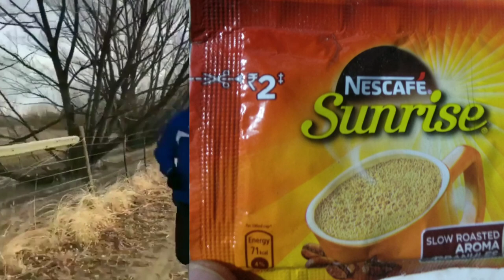Running Diet Plan देसी डाइट प्लान फ़ास्ट रनिंग के लिए Army Running Tips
Question Solved
1 Running tips in Hindi
2 Running tips for beginners
3 Running motivation
4 Fast Running tips
5 How to Run fast?
6 Fast Running tricks
7 Running Shoes
8 Running exercise
9 Tej Running kaise kare
10 Tej Running karne ka Tarika
11 Tej Running ke Tips
12 Police Bharti
13 Army Bharti
14 1600 Meter Running